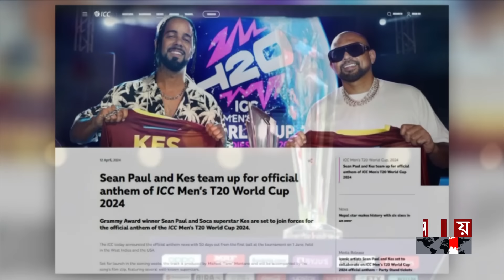নিজ দেশে বিশ্বকাপ, থিম সং গাওয়ার সুযোগ পাননি যুক্তরাষ্ট্রে নামি দামি সিঙ্গাররা! | T20 Theme Song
নিজ দেশে বিশ্বকাপ, থিম সং গাওয়ার সুযোগ পাননি যুক্তরাষ্ট্রে নামি দামি সিঙ্গাররা! | T20 World Cup Theme Song | Somoy TV